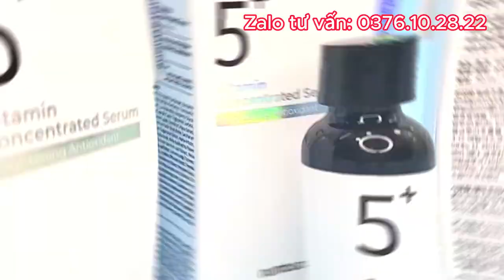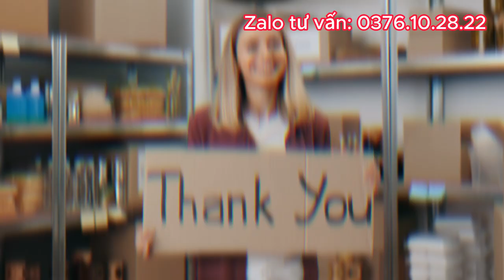Serum Numbuzin 5 Dành Cho Da Gì?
"Serum Numbuzin 5 Dùng Cho Da Gì?" là câu hỏi mà nhiều người quan tâm khi khám phá về sản phẩm này. Serum này đem lại nhiều lợi ích cho làn da nhưng để hiểu rõ hơn về tác dụng của nó, cần phải biết loại da mà nó phù hợp.
Serum Numbuzin 5 là một sản phẩm chăm sóc da chuyên sâu, được thiết kế để cung cấp dưỡng chất cần thiết cho da. Với công thức đặc biệt, serum này có khả năng cung cấp độ ẩm, làm dịu và cải thiện tình trạng da. Đặc biệt, serum này thích hợp cho mọi loại da, từ da khô đến da dầu và da nhạy cảm.
Nhờ vào các thành phần tự nhiên và không chứa hóa chất gây hại.
Serum Numbuzin 5 là lựa chọn lý tưởng để cải thiện làn da của bạn một cách tự nhiên và an toàn. Để có kết quả tốt nhất, bạn nên sử dụng serum này đều đặn và kết hợp với chế độ chăm sóc da phù hợp